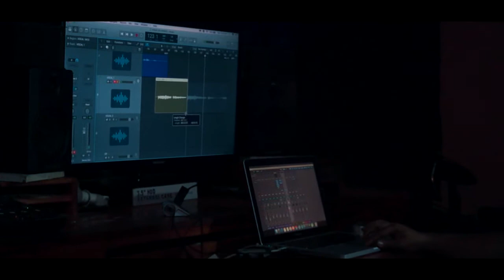Go Vlog - Shine Musik Jogja - Recording Atibum ZEBI ( ZEBULON LANI )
Shine Musik Productions Jogjakarta

come come come to us! bagi yang ingin RECORDING MURAH diJOGJA khusunya di BANTUL! ada promos sepesial disteiap bulannya. makanya mari capcuss.. merapat!! XD

Untuk Donasi bisa langsung klik aja bisa lewat OVO/DANA/GOPAY/LINKAJA

Bagi yang mau Cover atau recording silahkan PM atau DM di IG atau Wa di No. yang tertera diatas terimakasih